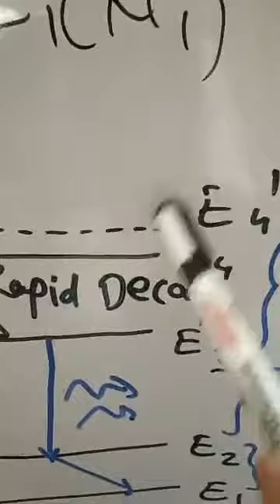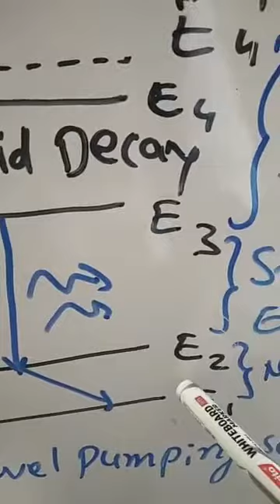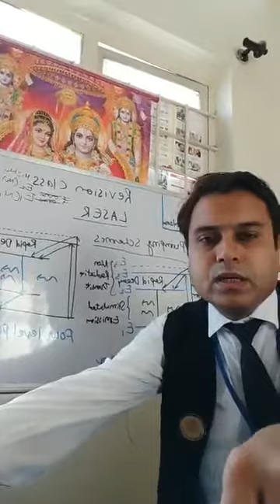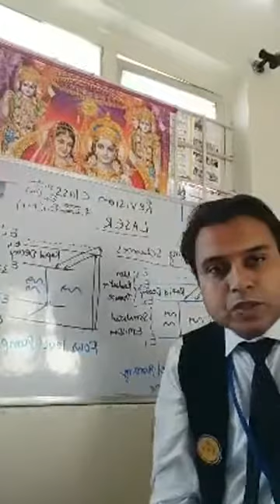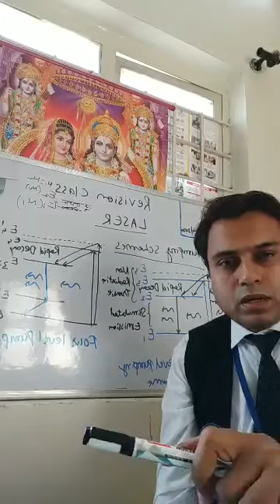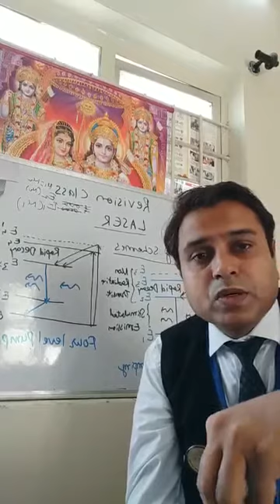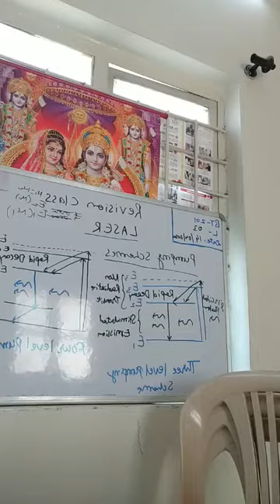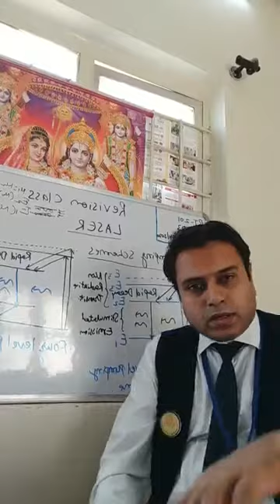Laser beam concepts l By Dr Chandrabhan Makode